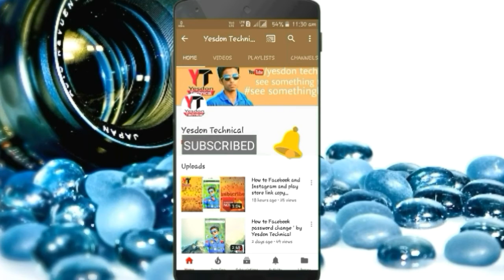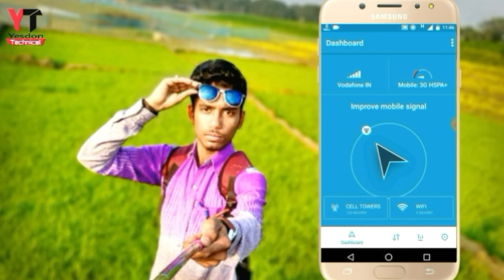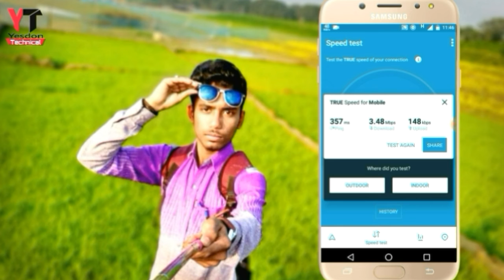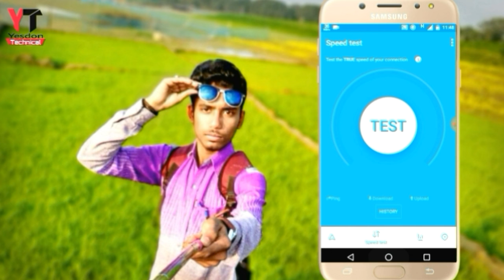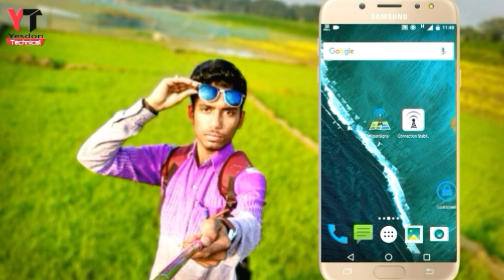how to internet speed fast in mobile || 100 MBPS Internet speed fast increase 💯% working (Hindi)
Hello friend
This video internet speed increase asking simple tricks
Here's a video that will allow you to log in to your Android phone. You can also add a video to your video.
Jis Bagiya is the main person who has downloaded this app for ASCII downloading link also in the name of the person who has added the internet speed to the web.

fezez75i

Yesdon Technical